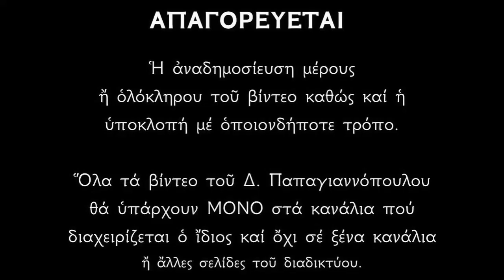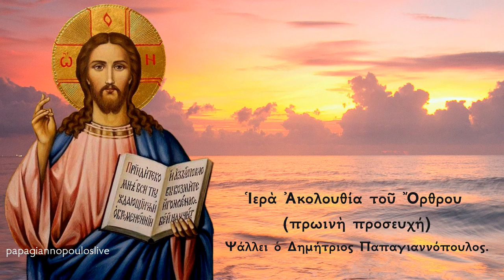Ιερά Ακολουθία του Όρθρου (πρωινή προσευχή) | Ψάλλει ο Δημήτριος Παπαγιαννόπουλος